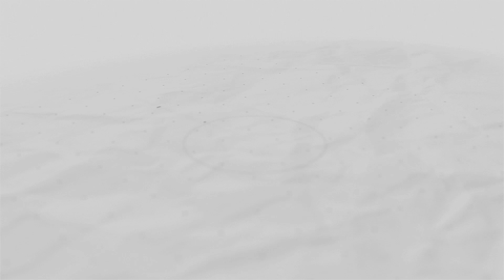Reopening Our Doors for Worship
After almost a year of worshipping together virtually, we are ready to gradually return to our Sanctuary on Sundays. Watch this video from Senior Pastor Rev. Amos J. Disasa to learn more about our plan to safely reopen.